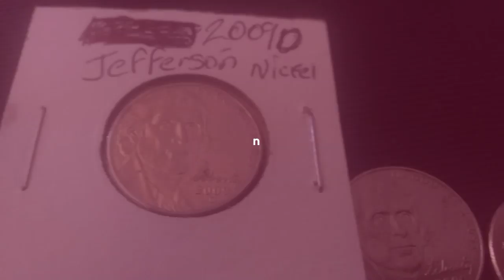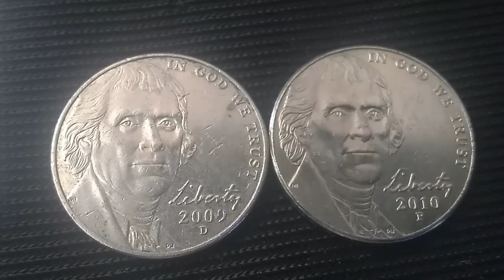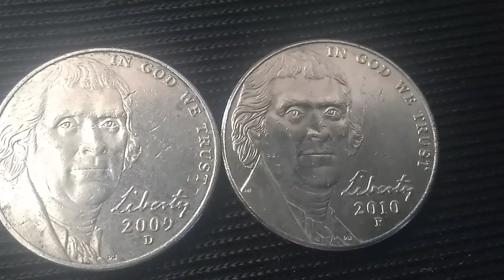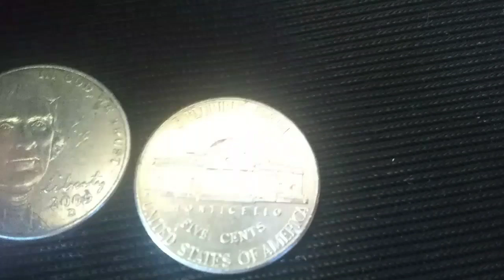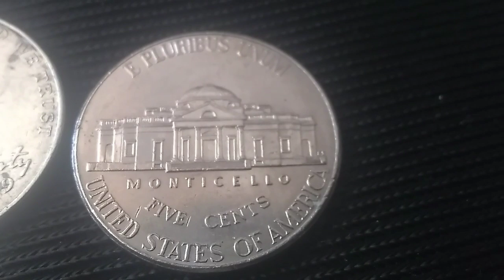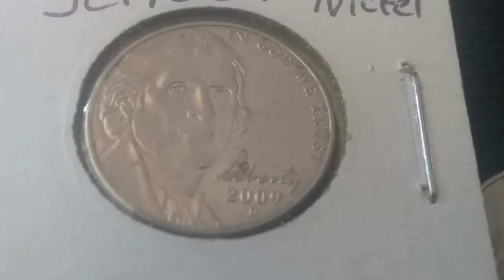***🕵️👉 IMPORTANTE!! sí eres un cazador $999💵💵👈2010d y 2009 Jefferson nickel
Dos monedas muy coleccionables una con valor muy alto de mas de mil dólares, certificada Ms 68 fs sí tienen preguntas aquí esta mi correo SALUDOS 👍👍